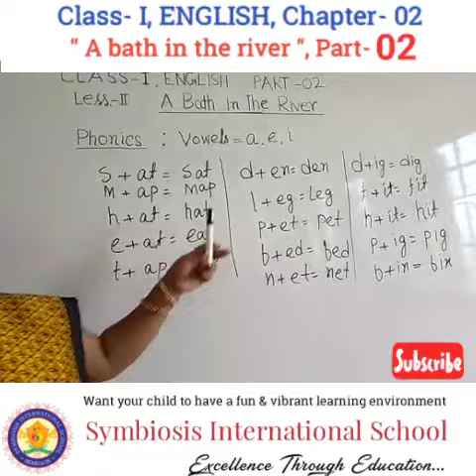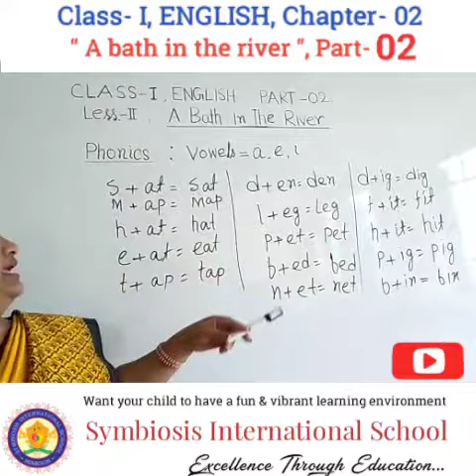Class- I, ENGLISH, Chapter- 02, " A bath in the river ", Part- 02